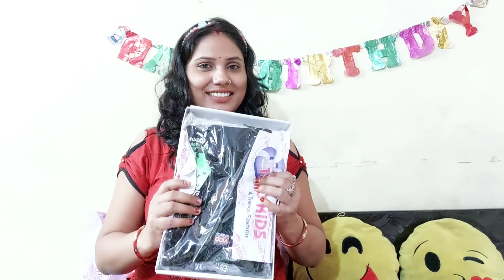❤️🎁 भाई ने दिया ऐसा तोहफा रक्षाबंधन पर हमने कभी सोचा ही नहीं 🤗😘vaishnavi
हेलो दोस्तों गुड मॉर्निंग 🙏
 thanks for sharing and watching my videos 🥰🤗🙏 ढेर सारा प्यार आप सभी को 😘😘
हमारा डांस देखने के लिए हमे instagram पर फॉलो जरूर करें।👇💃
vaishnavi tiwari blogger
vaishnavi tiwari
vaishanvi tiwari youtube
lucknow girl Ruchi vlog today
cake kaise banate hai
cake recipe
Esey cake recipe
#5 minutes cake recipe
momoes kitchen
indian recipe
savan ke jhoplo ne mujhko bulaya
savan aaya badal chhaye
savan ka mahina Pawan kare shor
Thanks a lot my friends 🤗❤️🥰😄😄😘😘